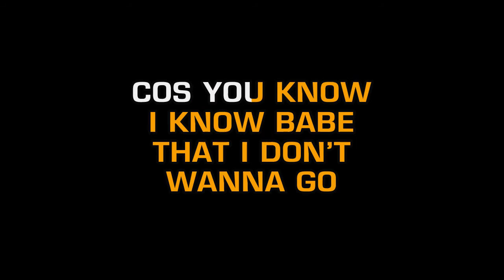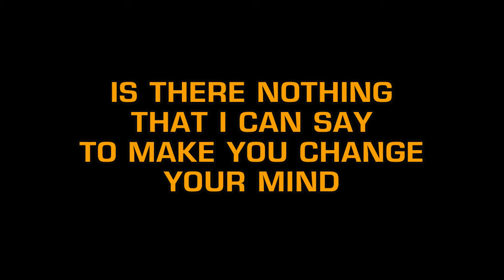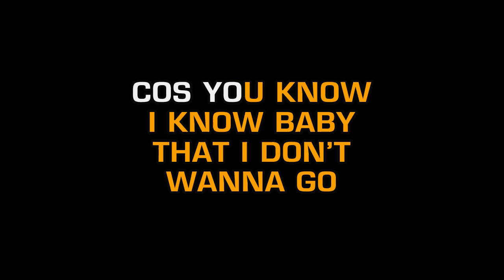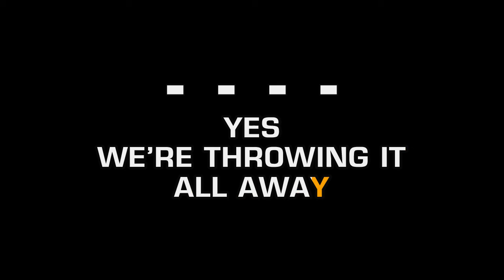Genesis - Throwing It All Away (Karaoke)